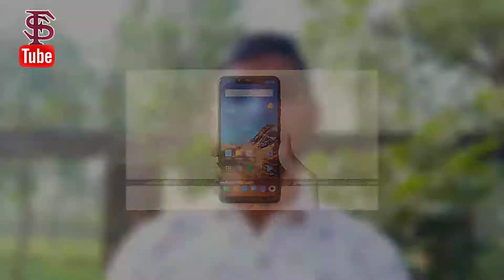POCO F2 specs, Kimbho app stopped, Huawei y7 2019,amazon & flipkart exclusive ban